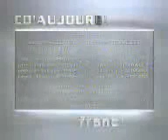Blankass - CD'Aujourdhui "L'homme fleur"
1 avril 2003
CD'Aujourdhui "L'homme fleur"